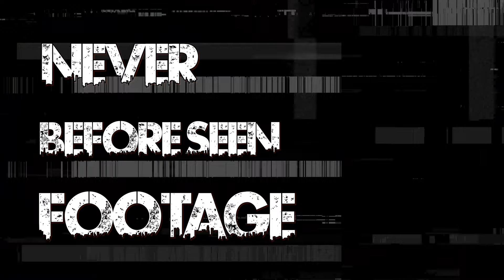Funk Flex - The Tunnel - Hip-Hop Documentary Teaser